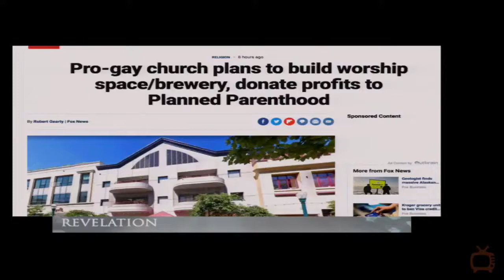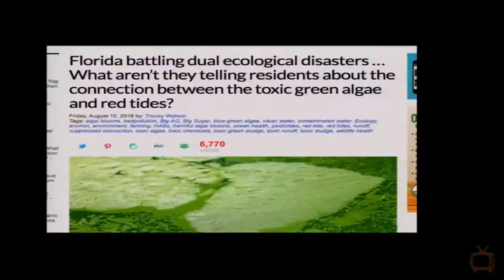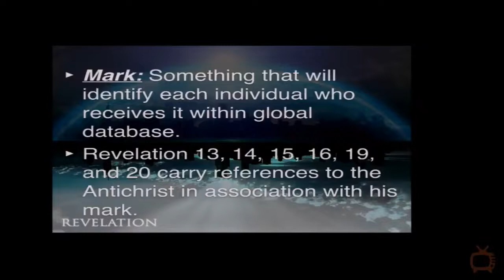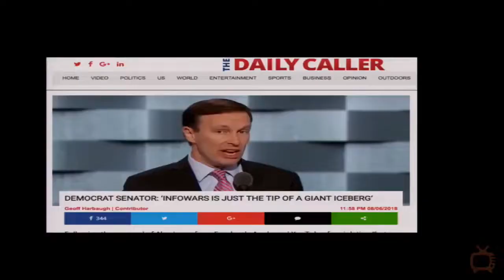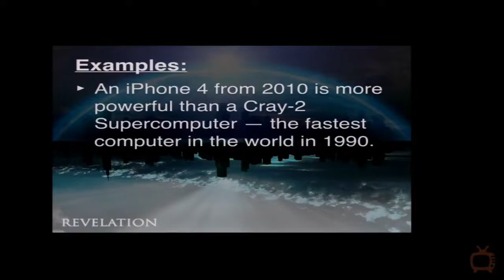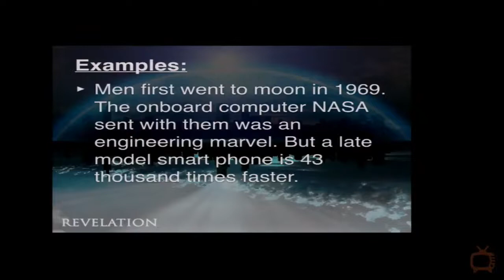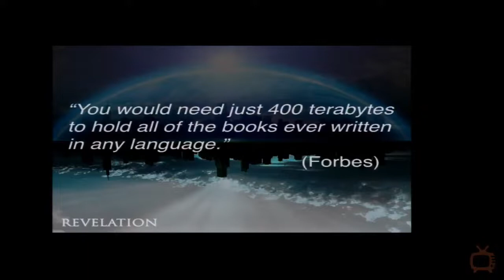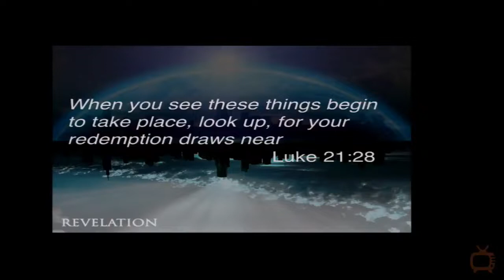Tom Hughes -- Revelation: Technology and the Mark of the Beast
End Times TV of August 12th, 2018. Today Tom Hughes talks about:

• Revelation: Technology and the Mark of the Beast …

In this message Pastor Tom Hughes will be teaching from Revelation 13, he will be looking at the technology of the antichrist and the Mark of the Beast.

Is the Mark of the Beast technology active right now?

Does Revelation 13 speak of a literal mark or is is symbolic?

By looking at current events you will see that the Bible is playing out right before your eyes.